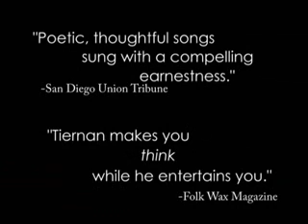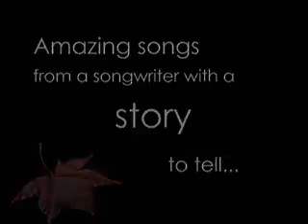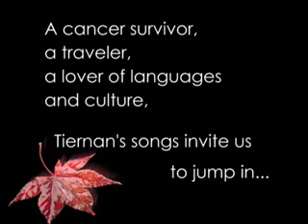Michael Tiernan Montage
10 minute promotional video for Michael Tiernan - interviews, live shots, photos, fun stuff!